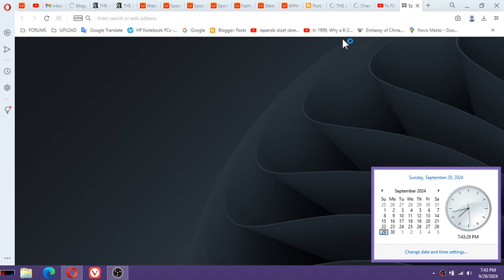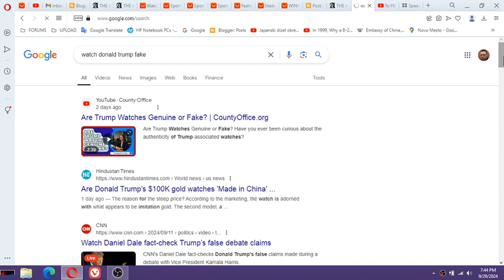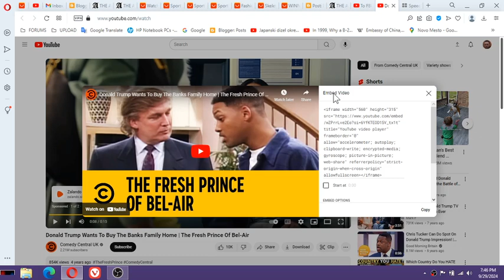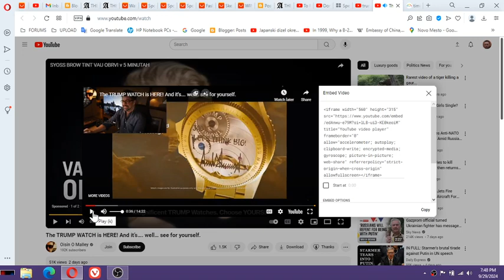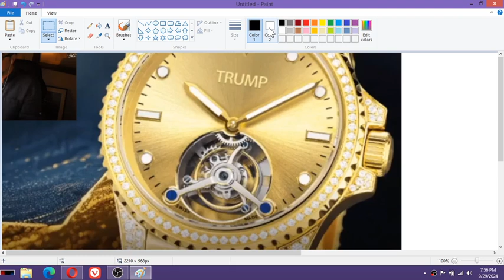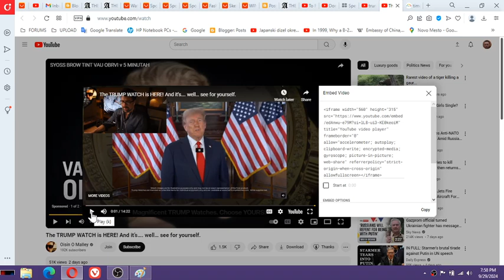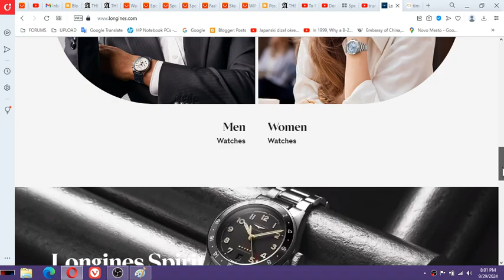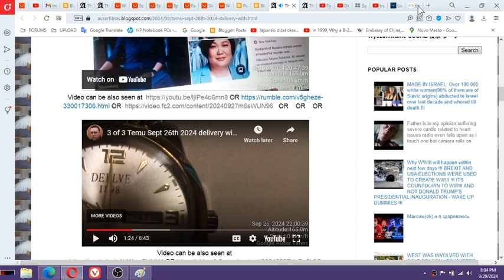2 of 2 To FBI and CIA a police report about Trumps new watch collection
2 of 2 To FBI and CIA a police report about Trumps new watch collection